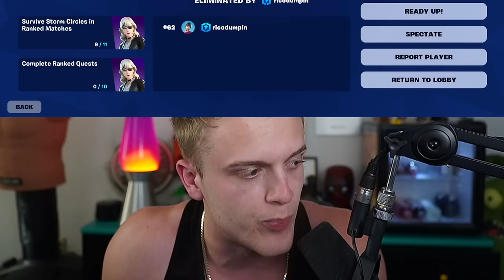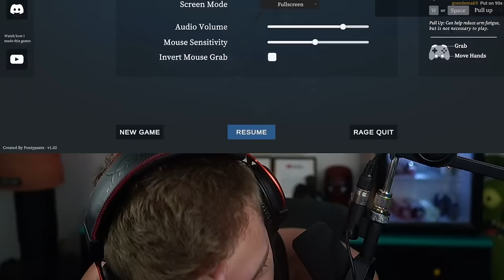Joe Bartolozzi | Fortnite #61 & Valorant #46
TIMESTAMPS:
00:00 Stream Start
01:25 Introduction
09:25 Fortnite
2:34:36 A Difficult Game About Climbing
3:25:08 Toxic Valorant